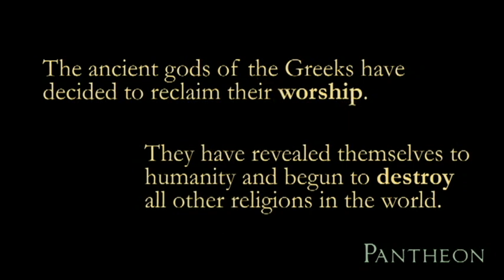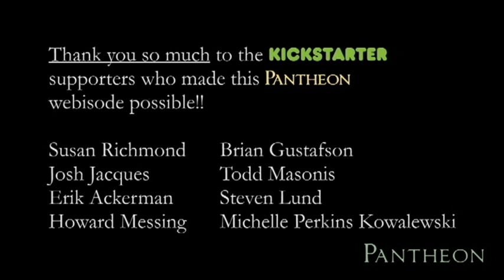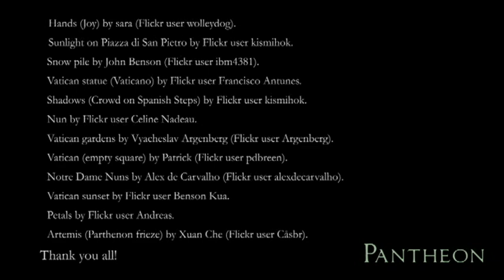Pantheon Novel Webisode 6 - Artemis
Audiobook video excerpt from "Pantheon", a novel of the Greek gods by Gary Devore.

In this excerpt, the former gods have decided to reclaim their worship in the modern era and must destroy all other religions on earth.  Zeus and Artemis are in the process of leveling the Vatican when they are confronted with a group of humans mourning their old faith.  Artemis, the former goddess of the moon and the hunt, has to find a way to bring comfort to them.

This webisode is funded by generous Kickstarter supporters.  Thank you!